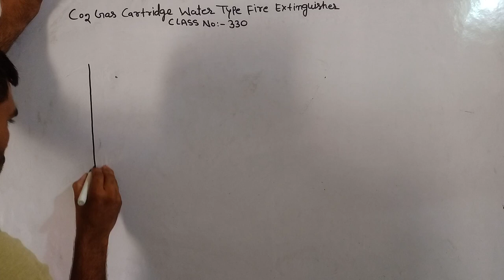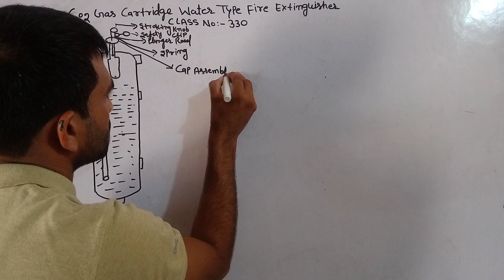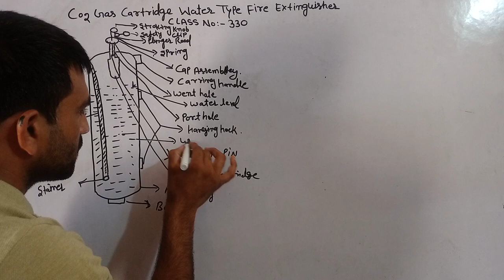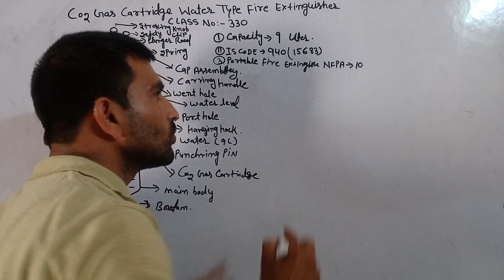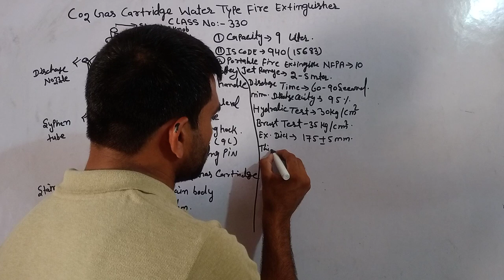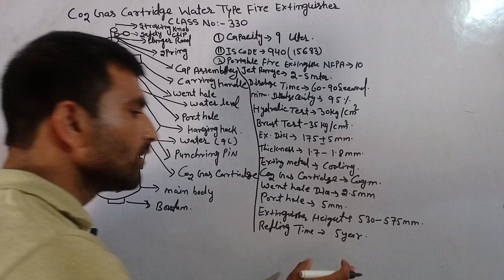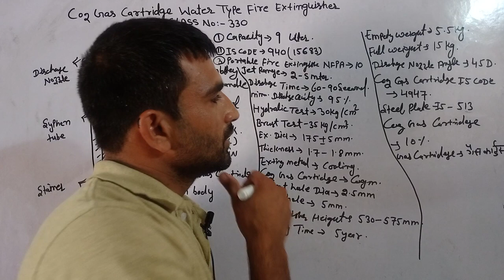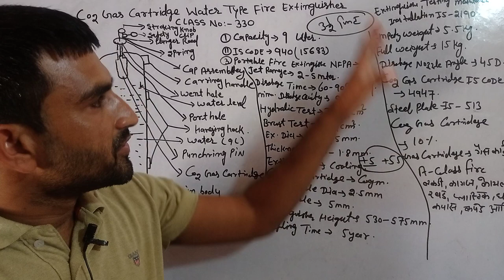Water Type Co2 Gas Cartridge Fire Extinguisher Full Specifications By: B.D. DFSO Sir